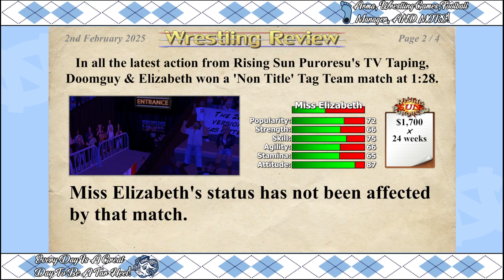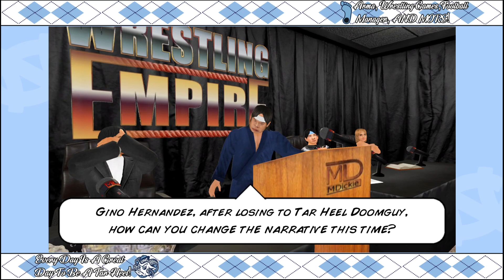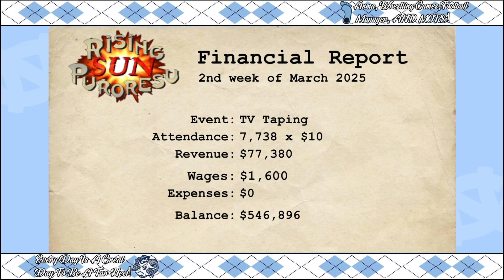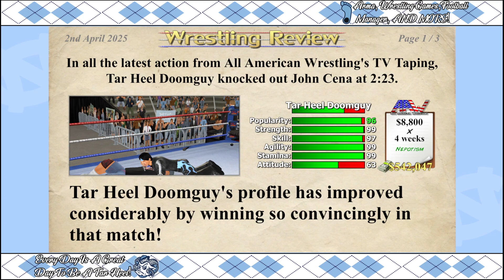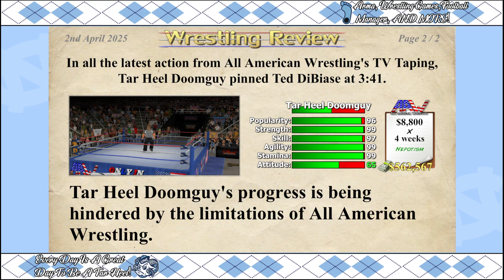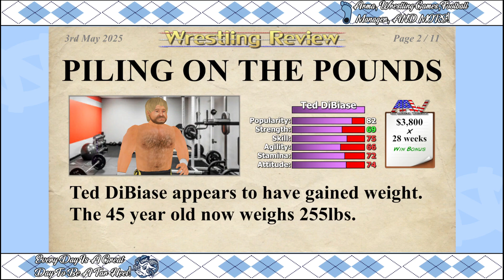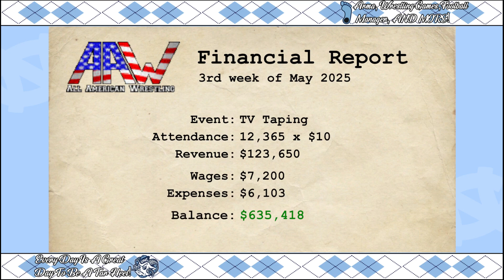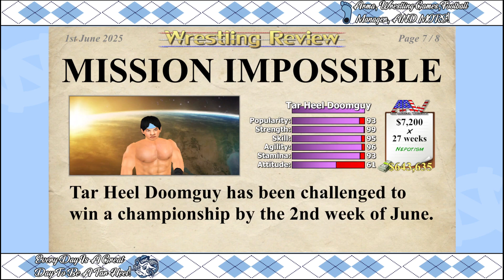Tar Heel Doomguy's Twitch Streams Episode #205